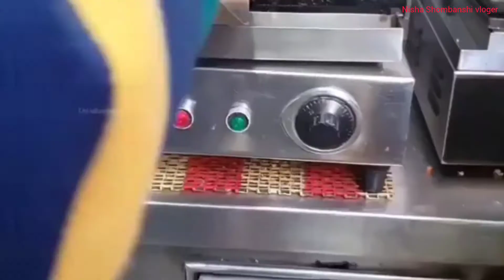Baby ne kiya Full On Masti😃😃😱😱yummy😋😋 food#masti comedy dailyvlog 🙏🙏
Hi Friends

I hope you enjoyed this video and thank you so much for waching .